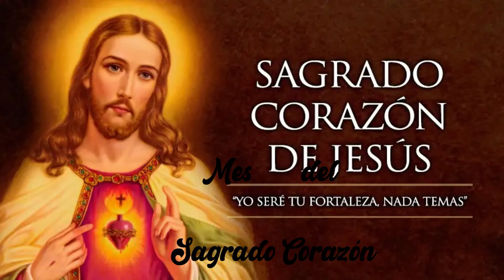MES DEL SAGRADO CORAZON DIA 20